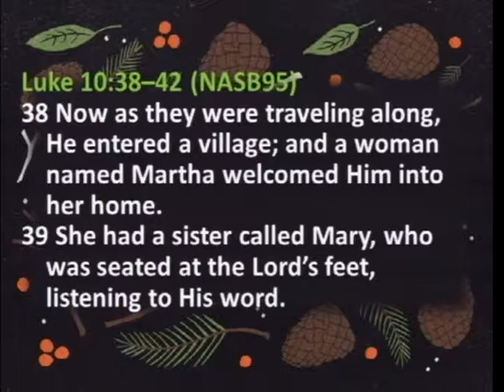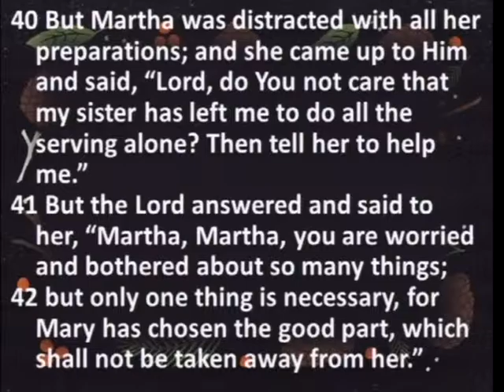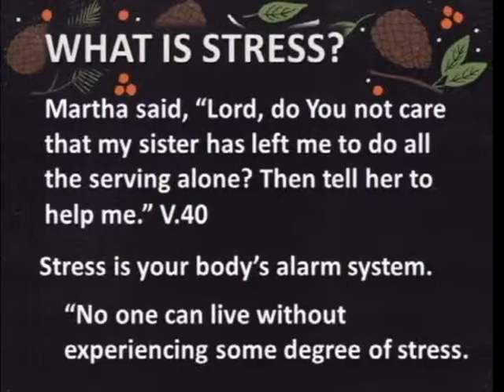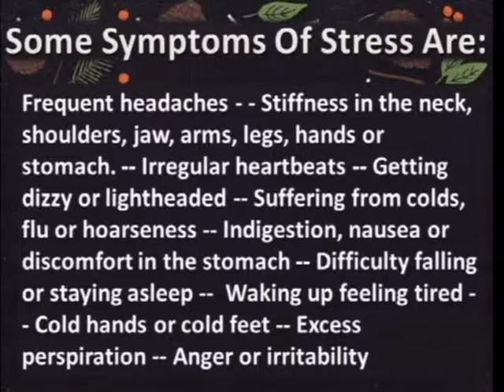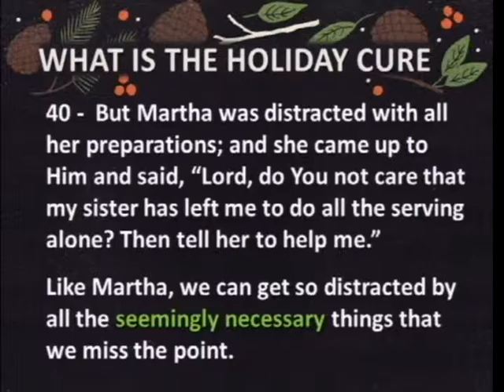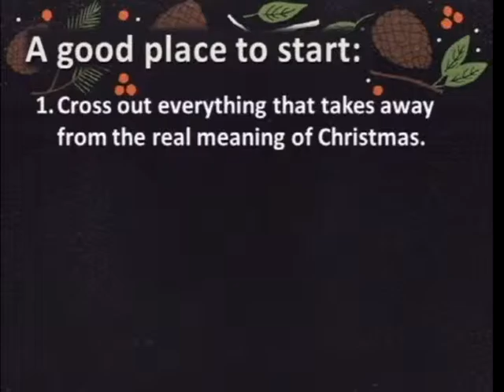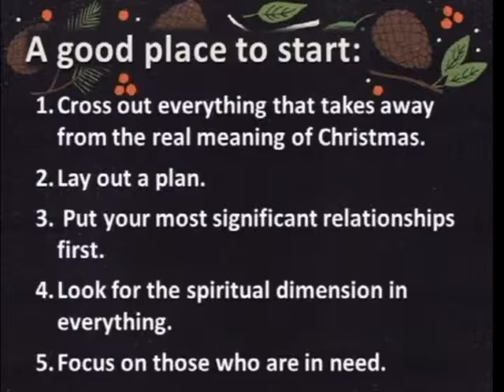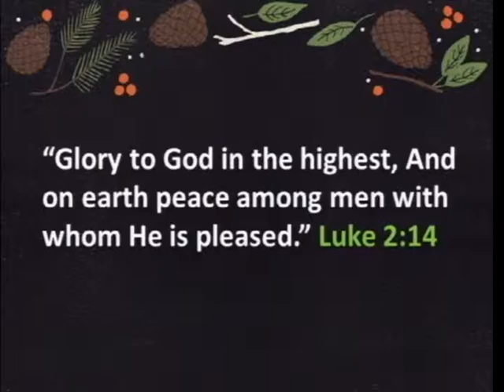Christmas - Peace On Earth (12/6/15)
Christmas - Peace On Earth